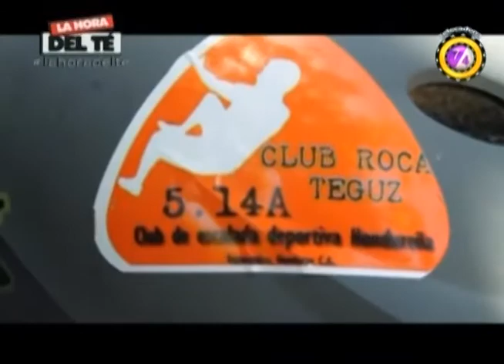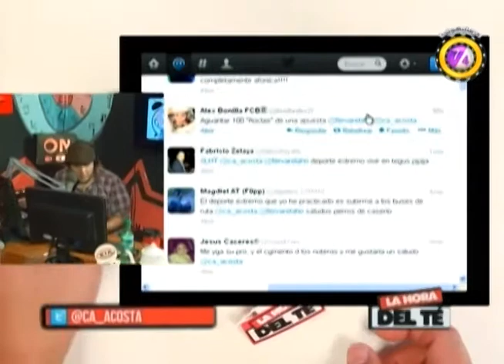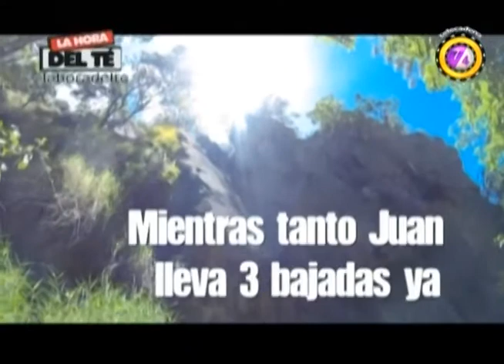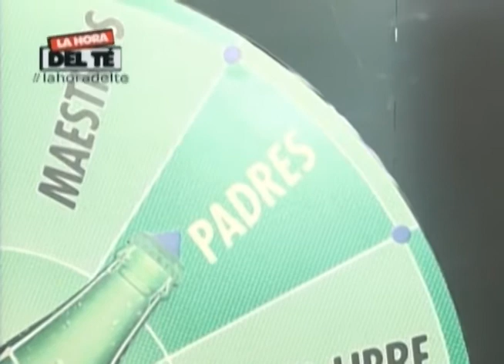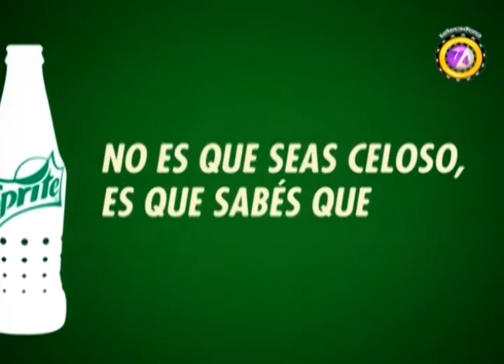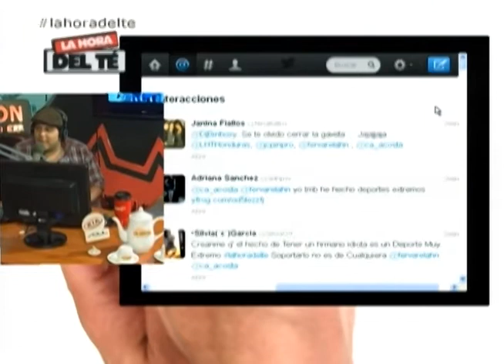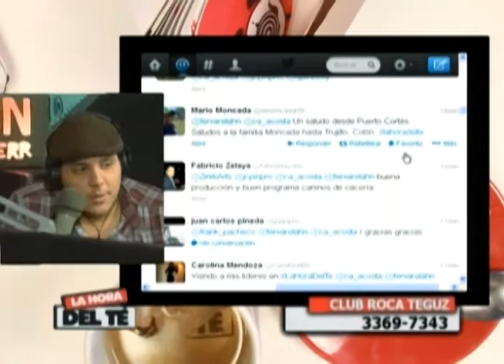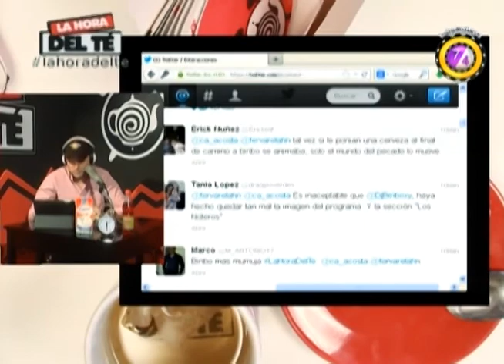La Hora del Té - La Escalada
La Hora del Té se transmite todos los Sábados por Telecadena 7/4 y VOX FM 101.9
Una producción de ZinikArts para TVC,
Tegucigalpa, Honduras.

Síguelos por twitter. @ca_acosta y @fervarelahn